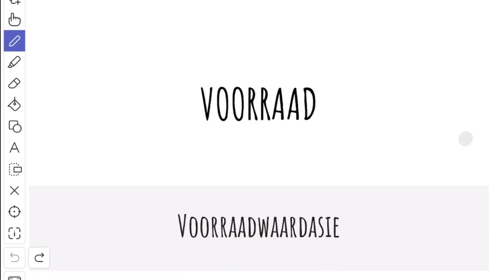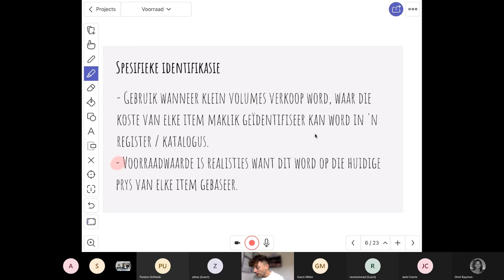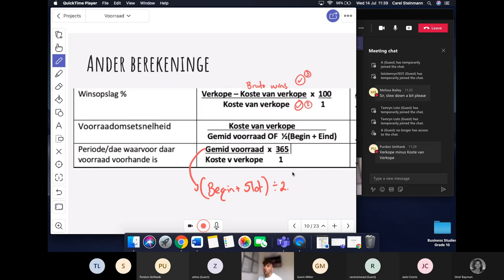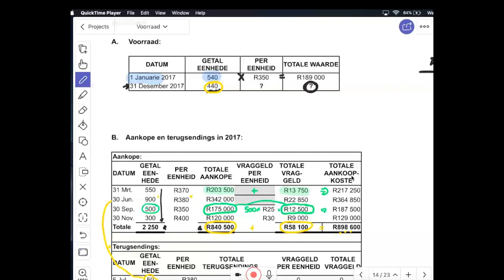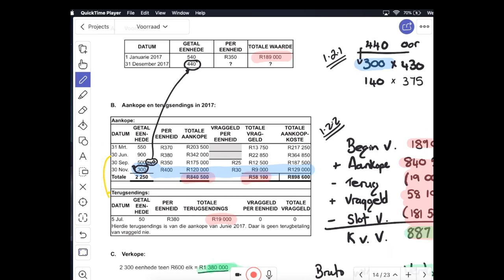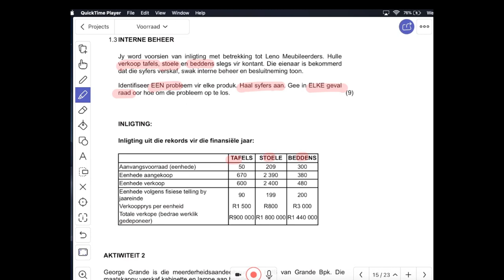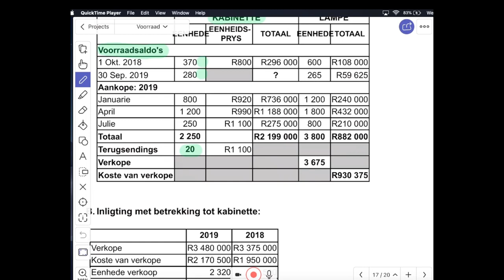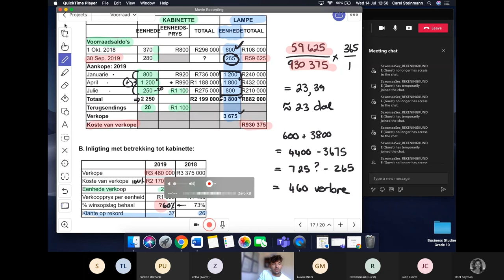Rekeningkunde 14072021 Voorraad